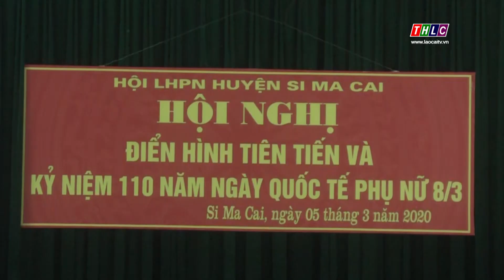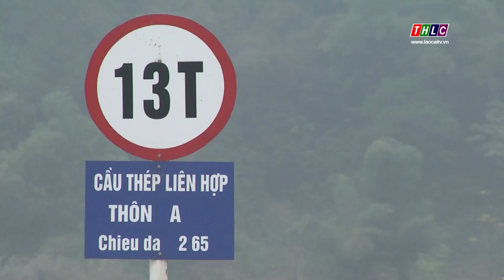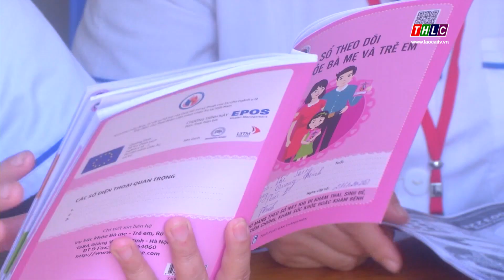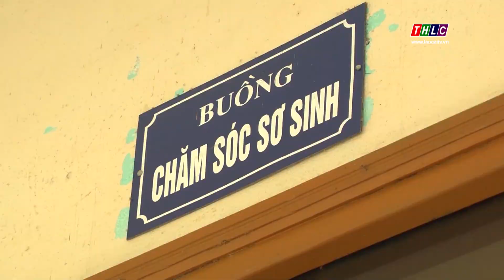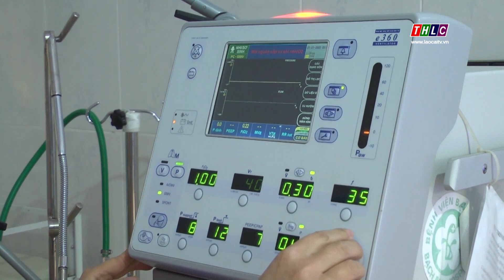Thời sự Lào Cai 11h30 (6/3/2020) | THLC